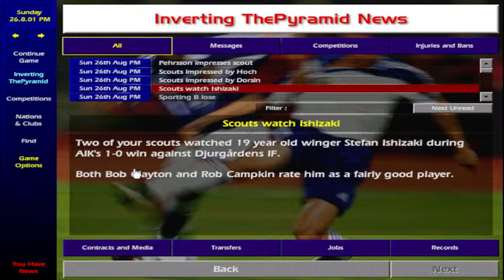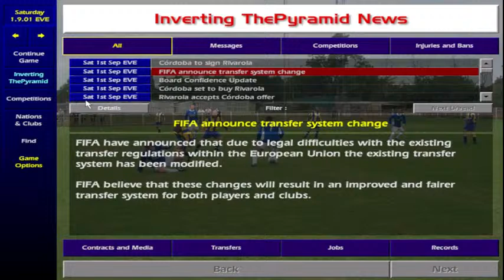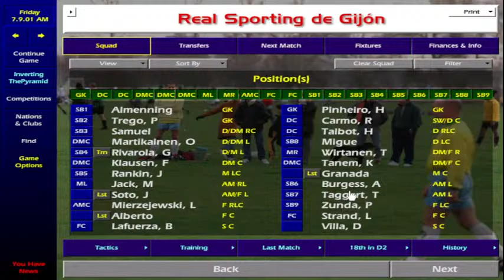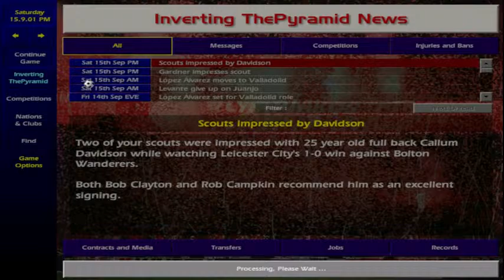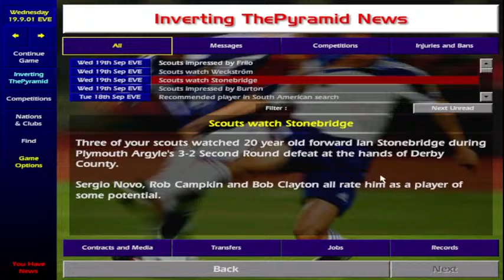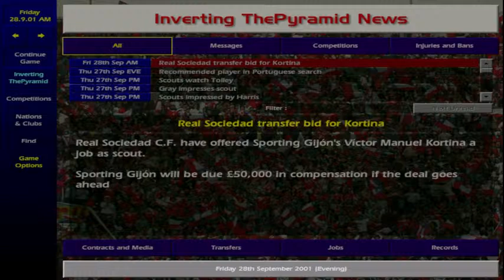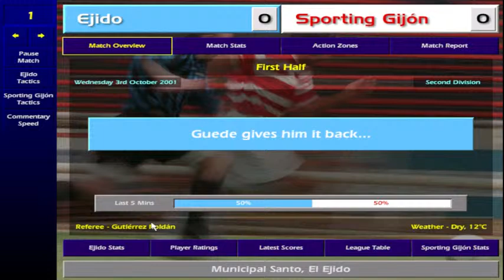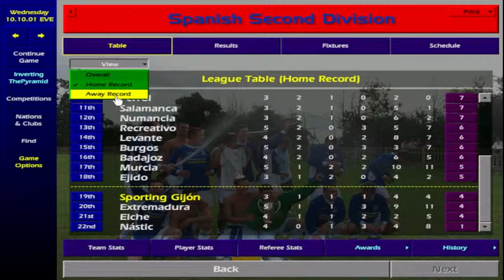Sporting Gijon YOUTH S1 E1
Follow on twitter @02astnasquare CM0102 Can we conquer Spain and Europe by only buying in developing youth players.